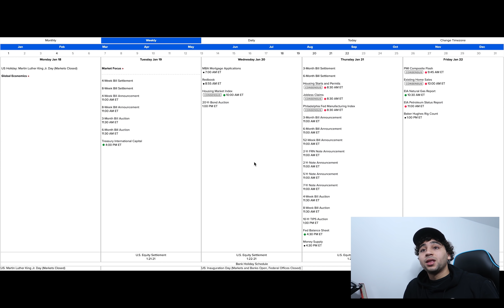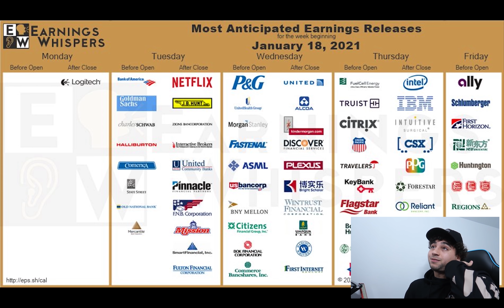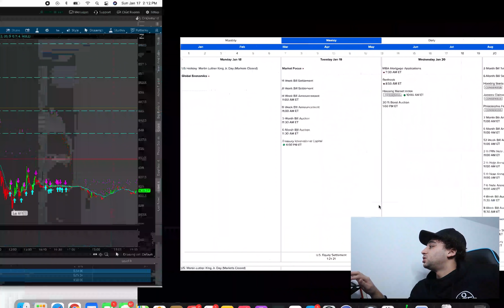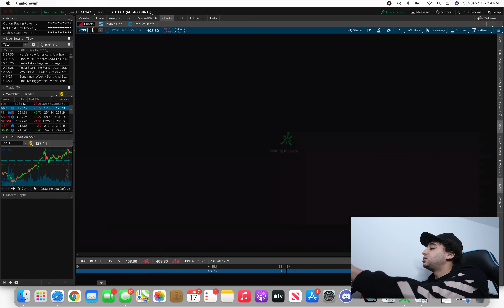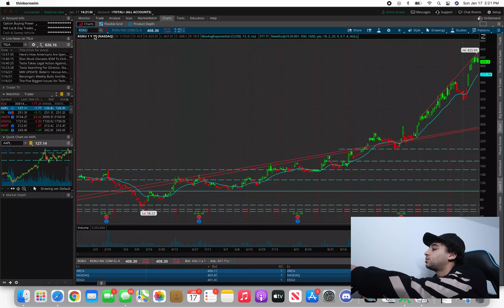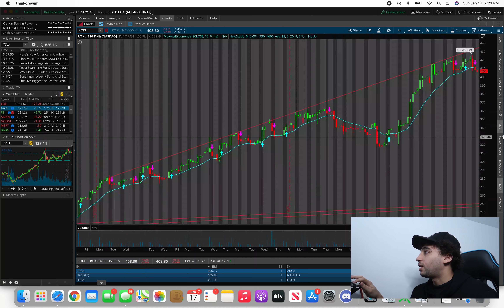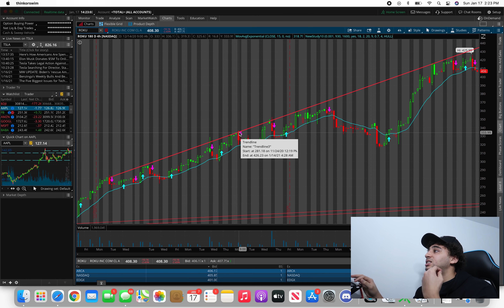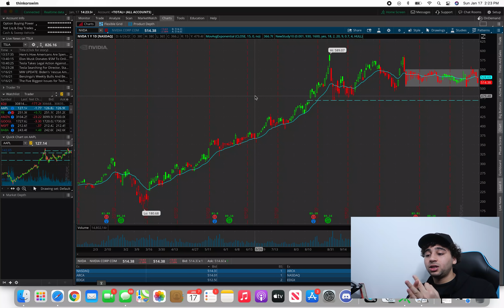SUNDAY STOCK WATCHLIST(Earnings Week)😳